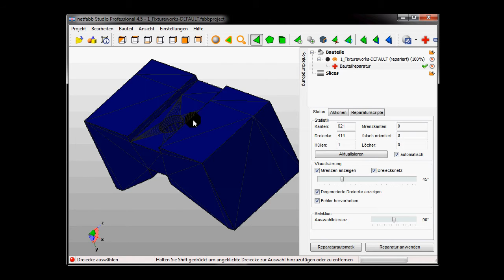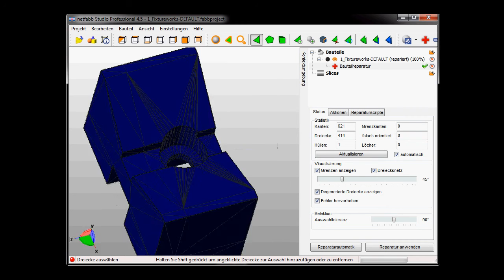STL Dateien reparieren, editieren / Extrudieren CNC 3D Fräsen Rapid Prototyping / extrude router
Mit der Software NetFabb Studio professional können Sie künftig auf einfachste Art und Weise stl.-3D Dateien bearbeiten, editieren, dreiecke verfeinern, aufteilen, Oberflächen glätten und Löcher etc. automatisch reparieren.
Die Software für alle Modellbaubetriebe und 3D Konstrukteure schlchthin.
Das alles für unter 900 Euro !

Die erweiterten Einstellmöglichkeiten in der Professional-Version umfassen Funktionen wie :

1.Flächenfüllung
2.Lochfüllung
3.Dreiecksnetz- Verfeinerung
4.Anzahl Dreiecke reduzieren/Komplexität Verringerung
5.Boolesche Operationen
6.Stitching
7.Glättung von stl Öberflächen/Smoothing
8.Zusammenfügen und Transformation von STL
9.Shells in Bauteile wandeln
10.Shells erzeugen
11.Große STL splitten
12.Automatische Kollisionskontrolle
13.Auto-Reparatur
14.Frei definierbare Schnittebenen
15.Extrudieren von Flächen ( VIDEO )16.Skripterstellung
17.Import / Export Formate: STL, X3D, GTS, DXF
18.Erstellung von Slices *
19.Import / Export Slice formate SLI, CLI, CLS, SLC, SSL, USF, PNG, SVG, TAR *
20.Slice zu 3D Converter im STL, GTS, DXF ( 2,5D ) und X3D Format *
21.Slice Füllung *
22.Slice Offset Erstellung *
         *Funktion nur mit Tool „Slice Commander", Aufpreis !

Netfabb Studio Professional ist eine professionelle Software-Lösung, die erweiterte STL Dateien erkennt , repariert, umstrukturiert, verfeinert, aufteilt und schneiden kann.

Das alles zu einem wirklich erschwinglichen Preis. Vergleichbare Produkte kosten nicht selten zwischen 5000 und 8000 Euro !

Arbeiten Sie künftig wie die Profis und benutzen Sie NetFabb Studio Professional um schnell, einfach und effektif Ihre 3D stl-Datensätze zu optimieren

Die Software ist für den Fräsbereich in Deutschland nur bei uns erhältlich oder direkt bei NetFabb.

DEUTSCH
Interessante Links für Sie:

Alles über die Firma CNC-STEP GmbH & Co. KG